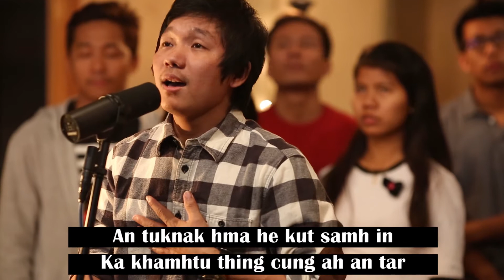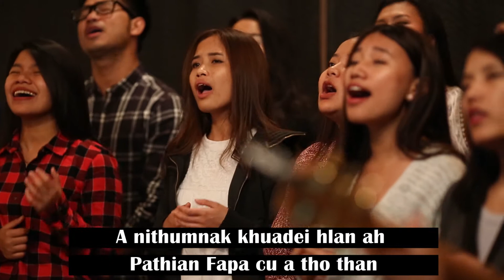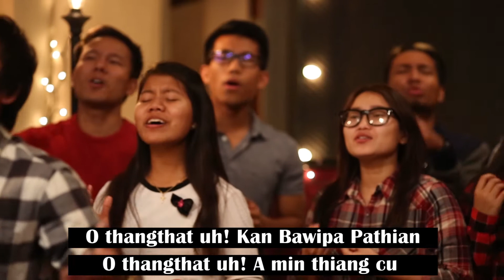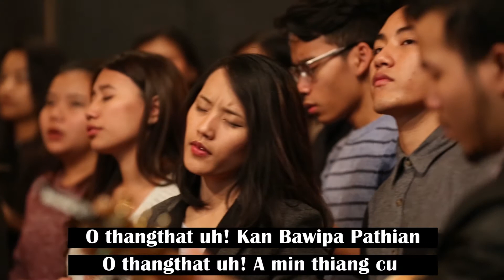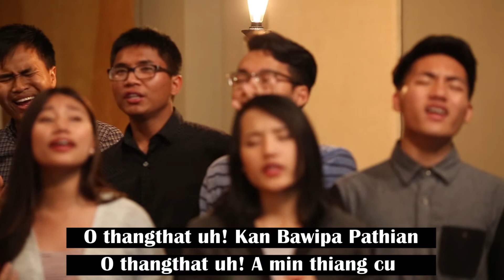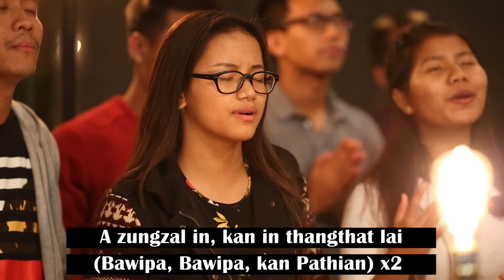A Min Thiang Thangthat Uh - Ah Thang & Homecoming || Bawi Thutdan Hmaiah [Lai Pathian HlaThar 2017]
Jesuh chungah a nungmi paoh cu miluat kan si!
Lyrics:

Kalvary tlang cung ka cuanh ah
Jesuh ka ca’h a thihnak hmun
An tuknak hma he kut samh in
Ka khamhtu thing cung ah an tar

A pum chung in thisen a luang
Josef thlankhor ah ruak an vui
Thlanlung chung i muihnak lak ah
Messiah Bawi a mah lawng maw?

CHO:
O thangthat uh! Kan Bawipa Pathian
O thangthat uh! A min thiang cu
A zungzal in, kan in thangthat lai
Bawipa, Bawipa, Kan Pathian

A nithumnak khuadei hlan ah
Pathian Fapa cu a tho than
Maw thihnak, khoi hen na teinak?
Vanmi an au, “Khrih Siangpahrang”

Muko thawng he a rak ttum ah
Muihnak cu ceunak nih a tei lai
Inn kan phanh cun lunglawmhnak he
Jesuh fiang tein kan hmuh te lai